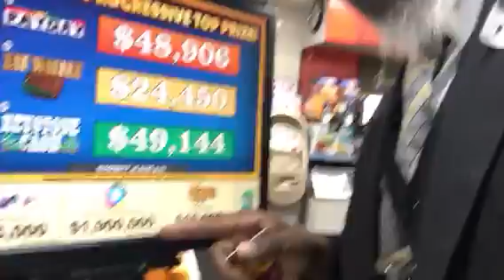$650 9/23/17 Powerball